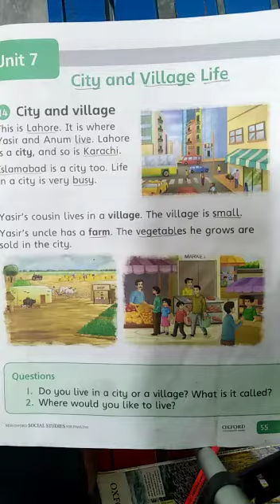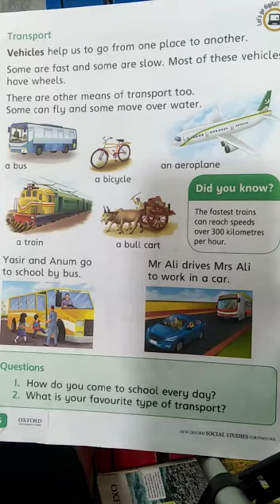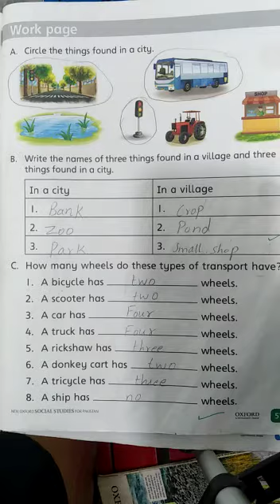25 March 2021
MOST OF THESE VIDEOS ARE FOR SCHOOL LEARNING, WHERE KIDS CAN UPDATE THEMSELVES ABOUT DAILY SCHOOL HOMEWORK.

THERE IS CLASS WISE, LECTURE WISE BIFURCATIONS TO EASE OUT TO SELECT ONLY RELEVANT CLASS AND RELEVANT LECTURE TO SAME TIME WHILE GETTING BENEFIT